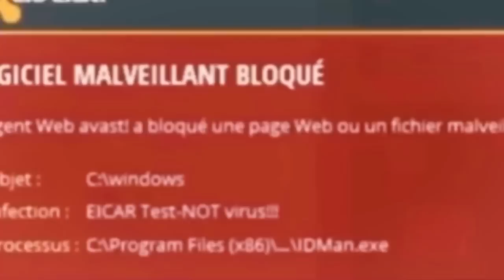Questions réponses-zalle yb VS KOUNKANDÉ MARABOUT’ Me EL HADji Diouf et kilifeu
Zalle youtubeur